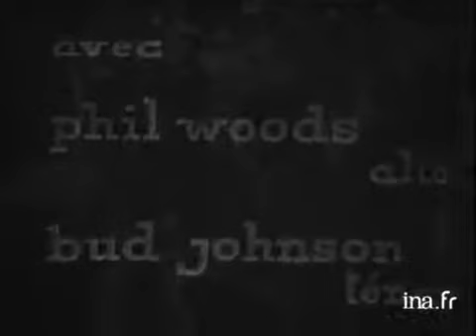Phil Woods : « Scrapple From The Apple » et « Now's the time » (1960)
Filmé au cabaret "le blue note" pour la télévision, l'orchestre de Phil WOODS (au saxophone alto) avec de Bud JOHNSON (saxophone ténor), Clark TERRY (trompette), James CLEVELAND (trombone), Paddy BOWEN (piano), Buddy CATTLET (contrebasse) et Joe HARRIS (batterie) joue "Scrapple From The Apple" (avec le début sur le déroulant du générique) et "Now's the time" (deux compositions de Charlie PARKER).